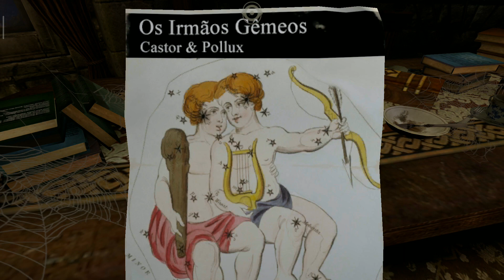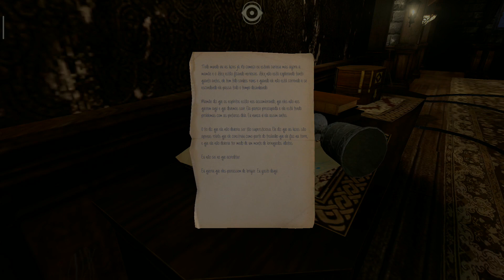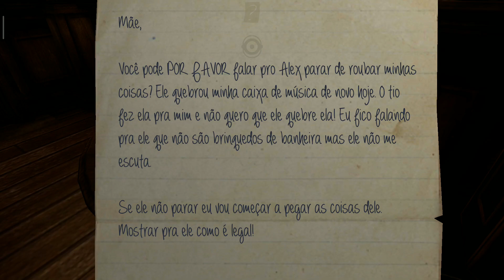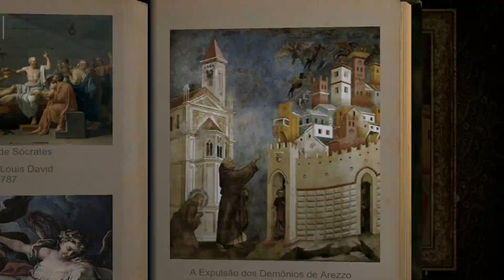Os olhos de Ara passo a passo🔹capítulo 2🔹 EP #6